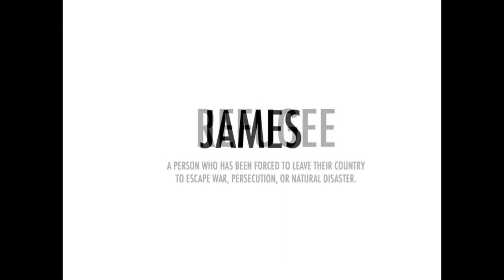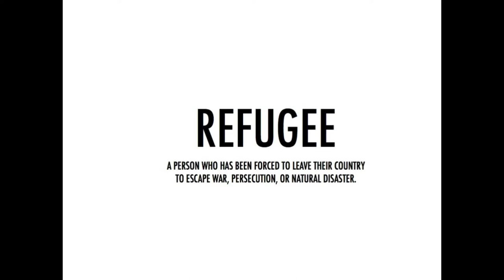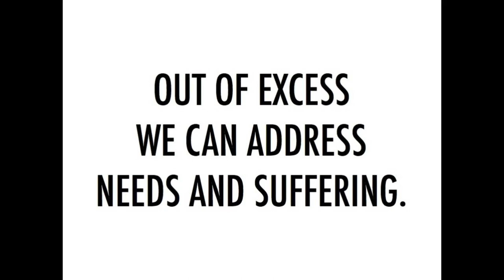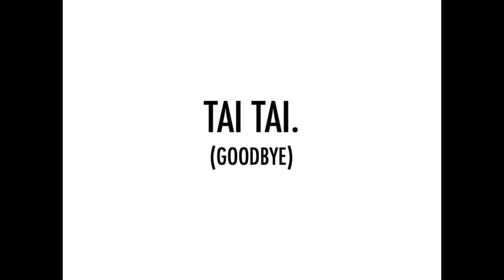From Billboards to Changed Lives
By Jeff Shinabarger

Many of the refugees fleeing from their countries to America have been sent to Clarksville, Georgia. Speaking no English, they have a difficult time finding work. Jeff Shinabarger created jobs for them out of what other people thought of as just trash - old billboards. They turn these billboards into things like wallets, bags, and pillows.

"Presentation of the Day" on May 26, 2014.